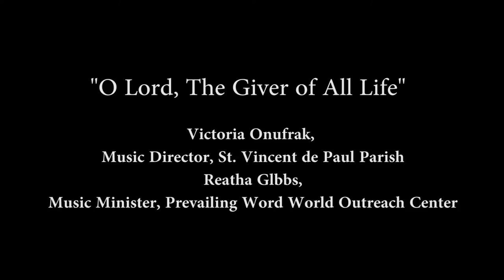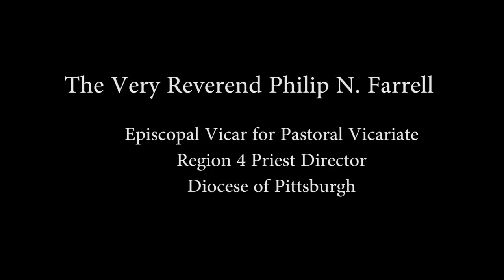Pro-Life Banquet New Castle, PA Chapter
"Defend God's Gift of Life... from Conception to Natural Death" was the message when Nationally Known Pro-Life Speakers,  Rev. Father Frank A. Pavone, National Director, Priests for Life & President of the Pro-Life Religious Council; and Mathew D. "Mat" Staver, J.D., Founder & Chairman, Liberty Counsel & former Dean of the School of Law, Liberty University spoke at the Thursday, April 14, 2016 Banquet of the New Castle, PA Chapter of People Concerned for the Unborn Child (PCUC).  Their messages on how to Defend God's Gift of Life are for Clergy and Laity. This video is 2 hours and 8 minutes long; but you can find FATHER FRANK PAVONE at 23:09 and ATTORNEY MATHEW("MAT") STAVER at 1:00.   Please share this with your pastor, family and friends. (There are no graphic photos in this video.)
-Diane Marcella, PCUC, New Castle Chapter.